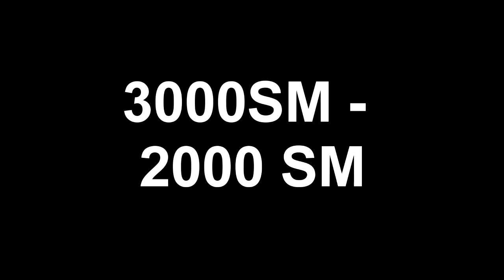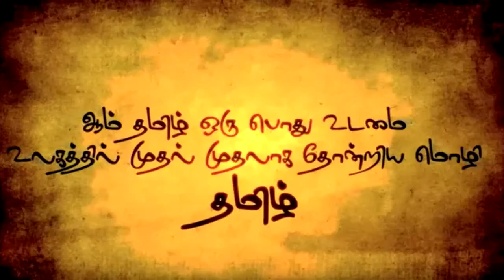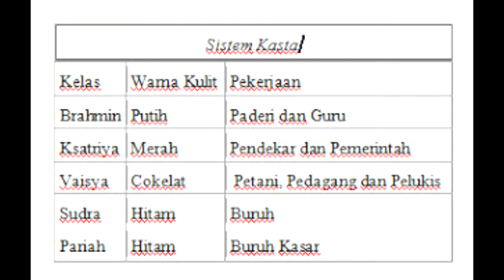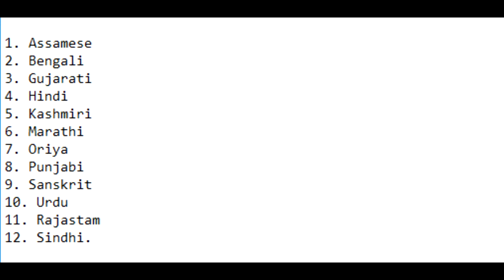Titas Tamadun India